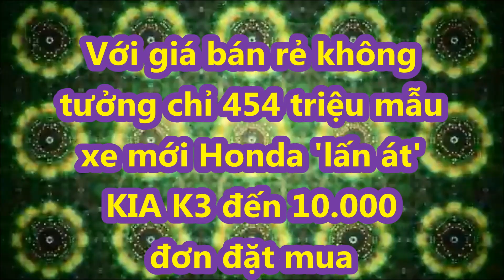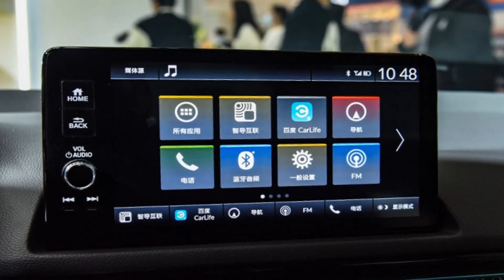Với giá bán rẻ không tưởng chỉ 454 triệu mẫu xe mới Honda 'lấn át' KIA K3 đến 10.000 đơn đặt mua.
“Đàn em sinh đôi” của Honda Civic vừa mở bán đã sở hữu lượng doanh số khủng với mức giá “đe nẹt” Kia K3.